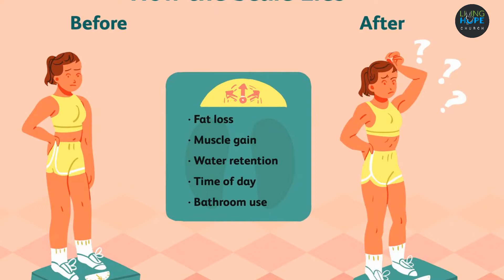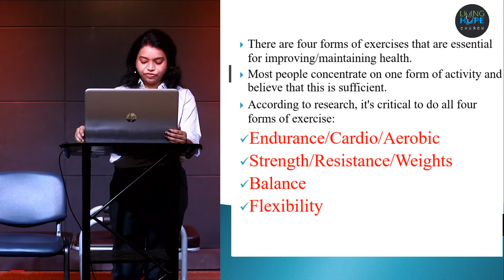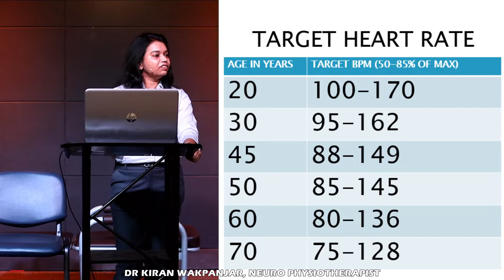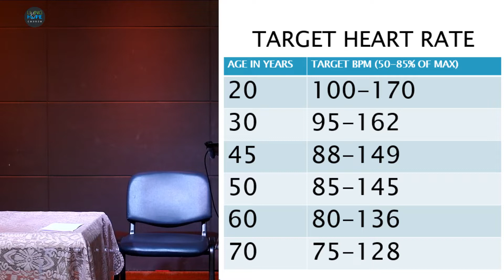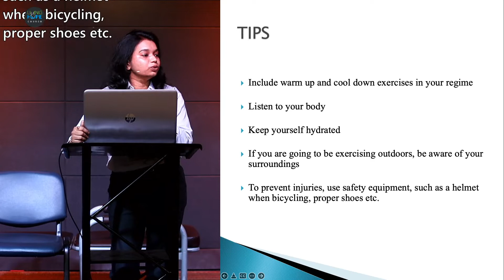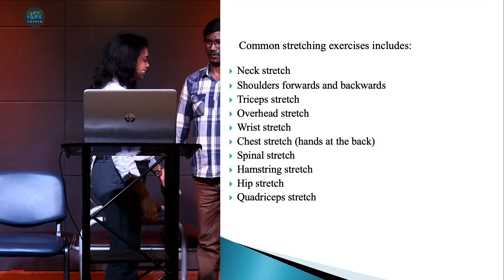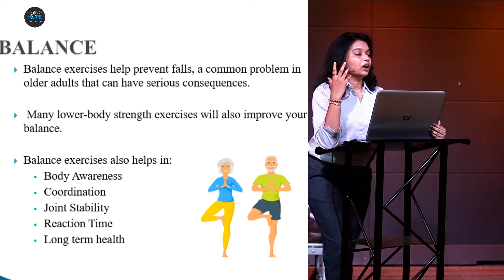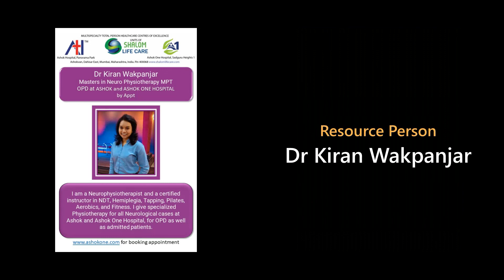Life Enrichment 2 Basic Exercises for health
BASIC EXERCISES FOR HEALTH
Regular physical activity reduces the risk of morbidity and mortality .
An important point is that it does not matter what type of physical activity is performed: Sports, planned exercise, household or yard work, or occupational tasks are all beneficial.
The key factor is total energy expenditure
Most people tend to focus on one type of exercise or activity and think they’re doing enough.
Research has shown that it’s important to get all four types of exercise
Exercising will dramatically improve your emotional, personal and social life.